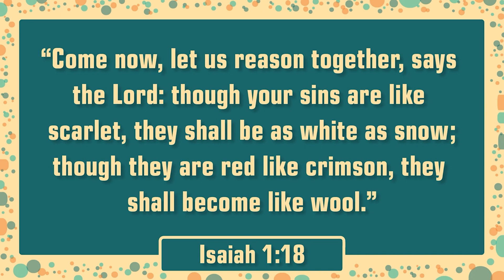Space Cadets - Athey Kids 2022 Summer Reruns!